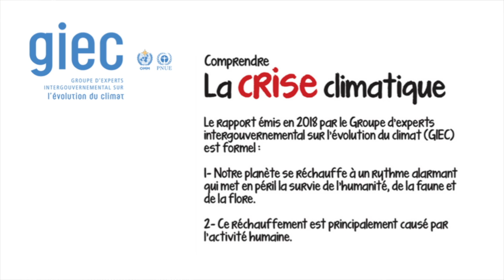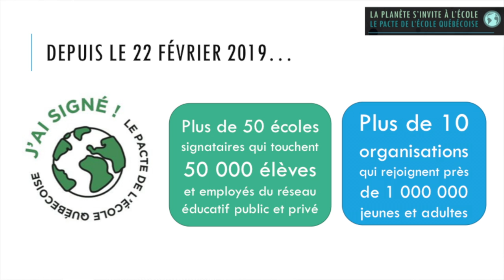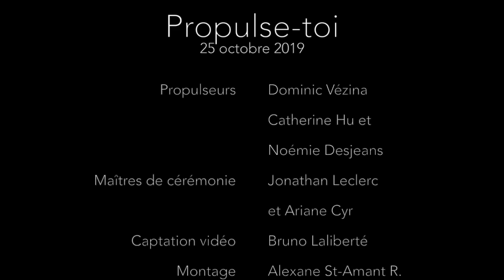Propulse-toi (Pacte de l'École québécoise)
Sous le thème « L’entreprise de soi au cœur de l’innovation pédagogique », le deuxième Congrès automnal en éducation entrepreneuriale consciente a mobilisé près de 300 personnes. L'événement organisé par Idée éducation entrepreneuriale avec la collaboration spéciale de l'Université Laval se déroulait les 24 et 25 octobre 2019 au Centre de congrès et d'expositions de Lévis.

À l’occasion de la session Propulse-toi, les congressistes ont eu l’occasion d’entendre les témoignages dynamiques de cinq intervenants aux profils variés : jeunes, enseignant,
direction, parent, entrepreneurs et partenaires de l’école.

De courtes sessions en rafale livrées par des propulseurs pour inspirer les congressistes à passer à l’action et faire un pas de plus dans la voie de l’éducation entrepreneuriale consciente, à se « propulser » dans la nouvelle année scolaire!